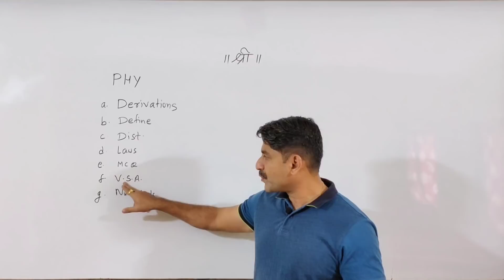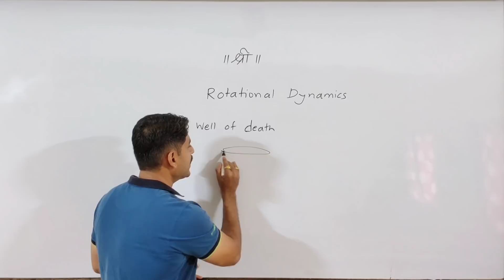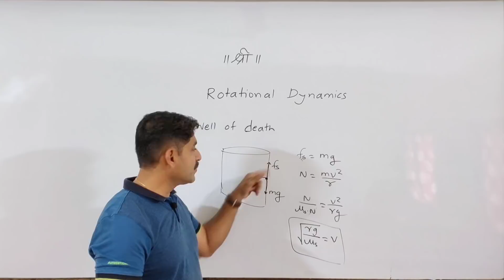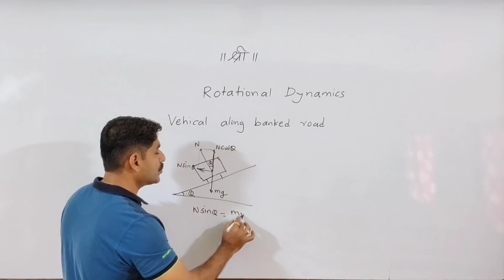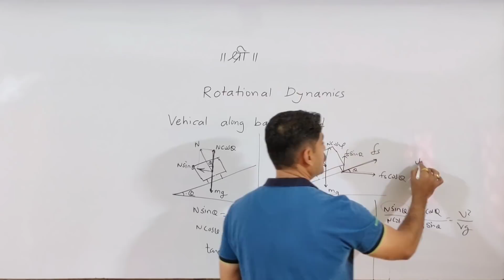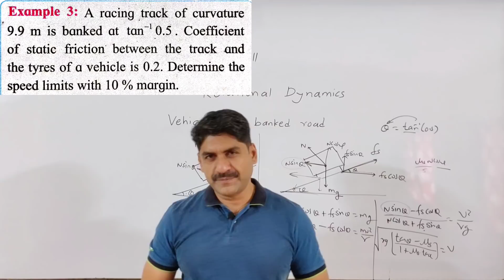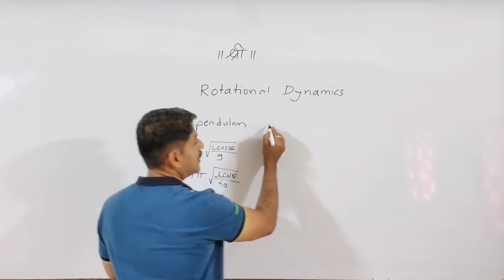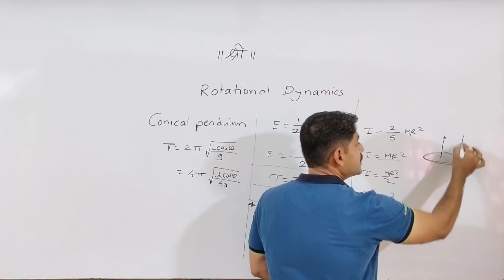Rotational Dynamics | Formula Series | Physics | Sahyadri Tutorials